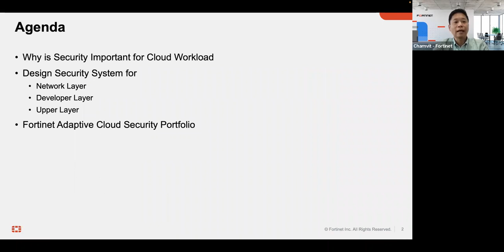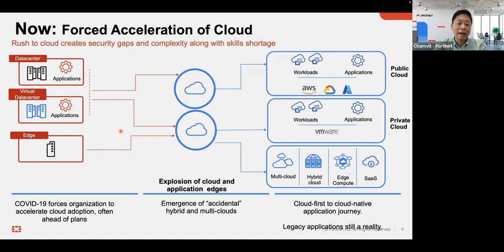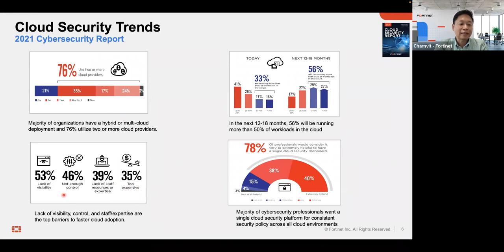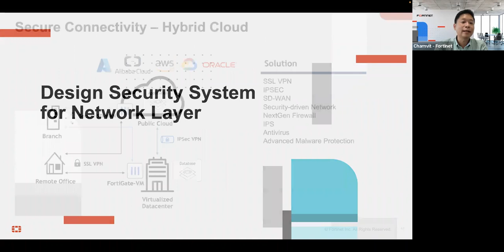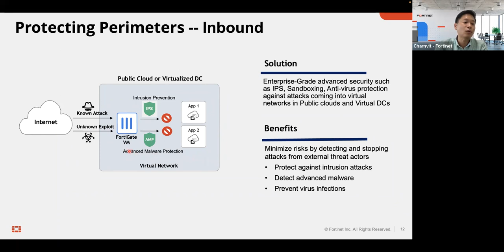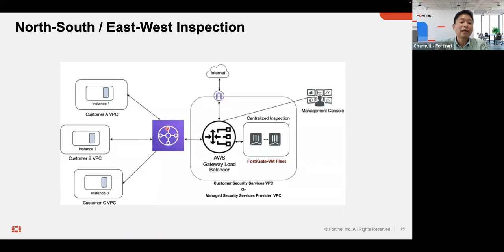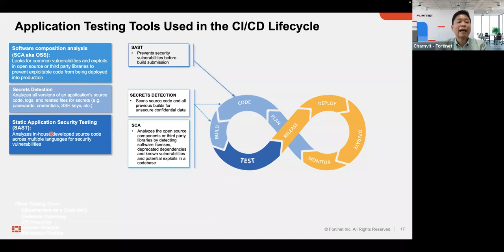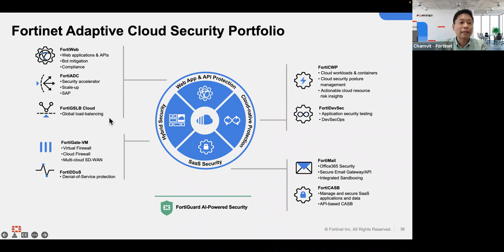การออกแบบระบบรักษาความมั่นคงปลอดภัยสำหรับ Cloud Workload โดย Fortinet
ผู้บรรยาย: คุณชาญวิทย์ จิวริยเวชช์ Systems Engineer จาก Fortinet

หลายองค์กรเร่งสร้างแอปพลิเคชันไว้บน Public Cloud เพื่อตอบโจทย์ทางธุรกิจในยุคดิจิทัล และบ่อยครั้งที่องค์กรต่างๆ พบว่าต้องใช้งานเป็น Multi-cloud ซึ่งประกอบด้วยเครื่องมือและโซลูชันที่แตกต่างกันไป การย้ายขึ้นไป Public Cloud อย่างรวดเร็วจึงทำให้องค์กรต้องจัดการกับความซับซ้อนในการปฏิบัติงานและการสูญเสียการมองเห็นภาพรวม รวมถึงความเสี่ยงด้านความมั่นคงปลอดภัยทางไซเบอร์ที่เพิ่มขึ้น ในเซสชันนี้เราจะมาแชร์ประสบการณ์การออกแบบระบบการรักษาความมั่นคงปลอดภัยให้กับ Cloud Workload